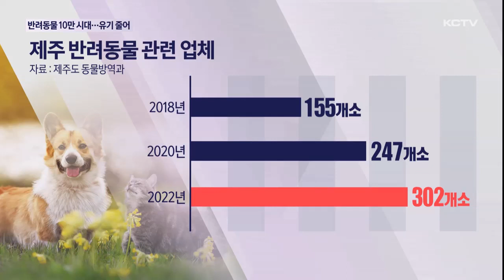반려동물 10만 시대…유기 줄고 업계 늘고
시대적 흐름과 인식이 달라지면서 이제는 애완동물보다 반려동물이라는 말이 더 익숙하실 겁니다.

제주에서는 반려동물 인구가 어느덧 10만에 육박했고 자연스레 관련 업계도 성장했습니다.

반면 유기동물 발생은 매해 줄어들고 있습니다.